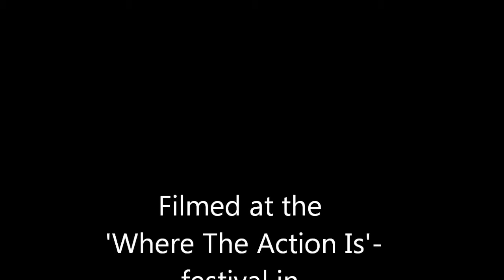Bright Eyes - Poison Oak (WTAI)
Live in Sweden, filmed from front row. HD